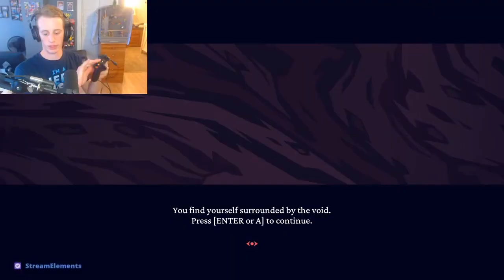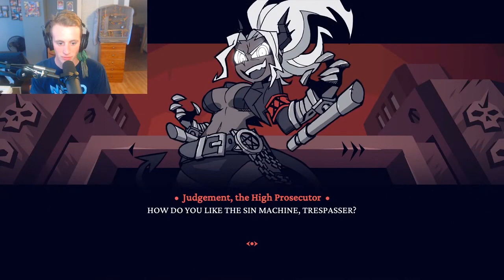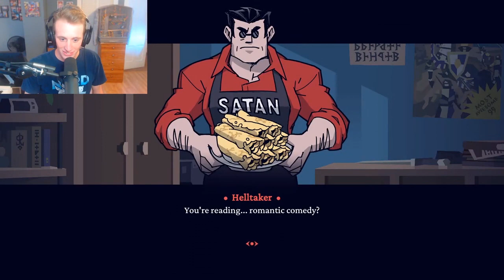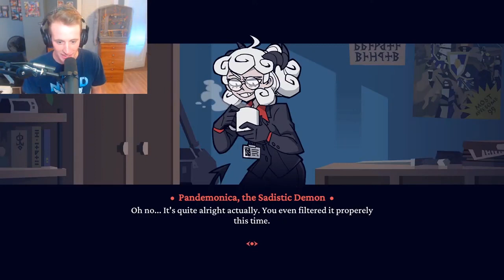Vinnie Plays Helltaker! (Stream Highlights)